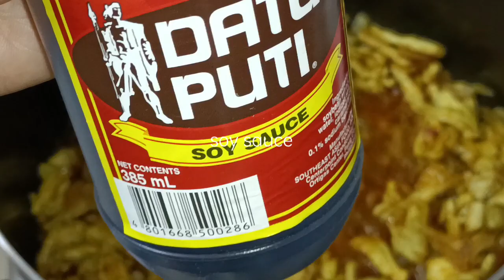Cooking Beans with Chicken